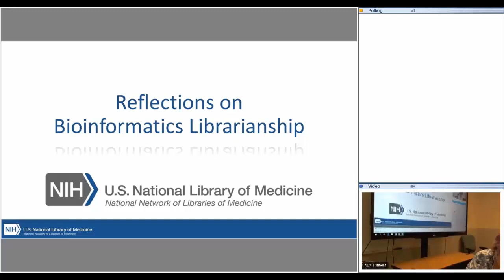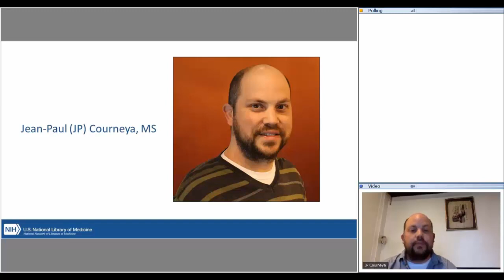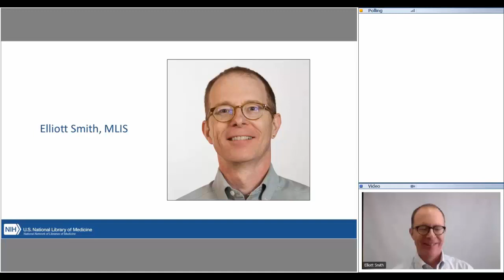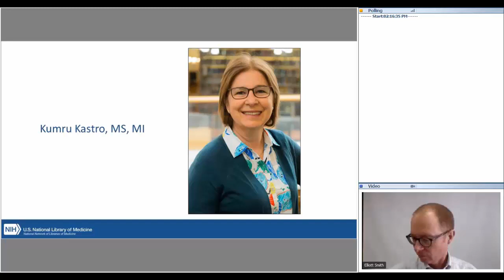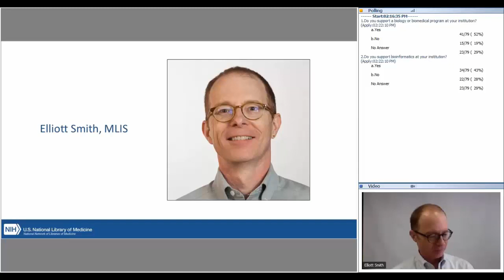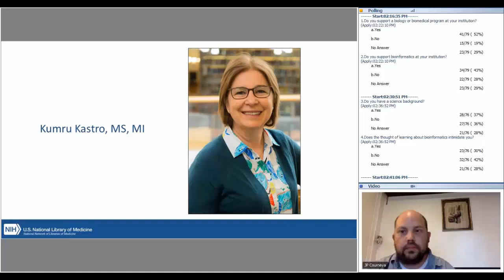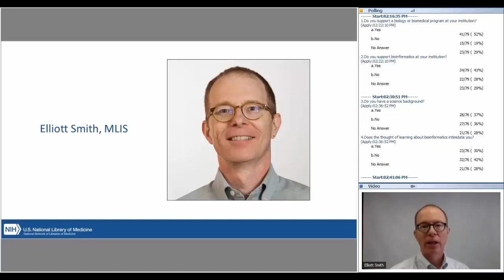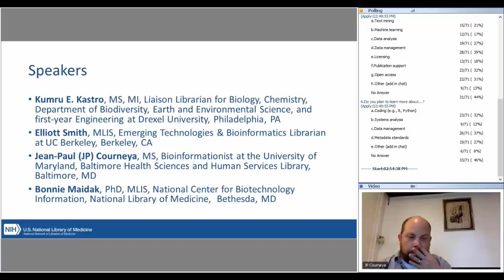Reflections on Bioinformatics Librariaranship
A growing number of librarians are filling a special niche in the information world: serving those who work with genetic and molecular biology information.  In this one-hour Webinar, librarians reflect on the practice and future of this specialized and uniquely valuable role of the librarian providing bioinformatics support.